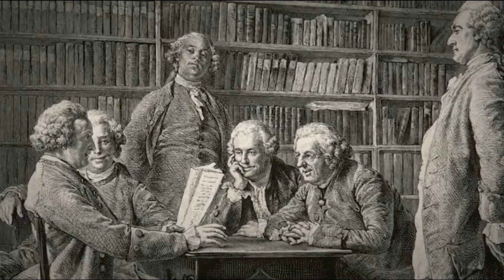James Watt Buhar Makinesi Endüstri Devriminin Temel Taşıyıcısı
Merhaba YouTube topluluğu! Bugün sizlere endüstri devriminin temel taşıyıcısı olarak kabul edilen bir buluşu tanıtmak ve incelemek için buradayız: James Watt'ın Buhar Makinesi.

James Watt, 18. yüzyılın sonlarında İskoç mühendis ve mucit olarak buhar makinesini geliştiren bir deha olarak tarihe geçti. Bu icadı, dünyayı sonsuza dek değiştiren bir teknolojik devrimin başlangıcıydı.

Bu videoda, James Watt'ın hayatını ve buhar makinesini nasıl icat ettiğini keşfedeceğiz. Ayrıca buhar makinesinin nasıl çalıştığını, endüstriyel üretimi nasıl etkilediğini ve sonuç olarak dünyayı nasıl dönüştürdüğünü anlatacağız.

Endüstri devrimi, insanların üretim yöntemlerini ve yaşam tarzlarını kökten değiştiren bir dönemdi. Bu dönemin temel taşıyıcılarından biri olan buhar makinesi, fabrikaların, taşımacılığın ve enerji üretiminin temelini atmıştır.

James Watt'ın bu büyüleyici icadını ve onun endüstri devrimine nasıl katkı sağladığını daha yakından keşfetmek için lütfen videomuzu izleyin. Ayrıca bu tarihi dönemi daha iyi anlamamıza yardımcı olan detaylı açıklamalara ve görsellere de sahip olacaksınız.

00:00 James Watt Hayatı
01:28 Buhar Makinesinin Tam Zamanlı Üretilmesi
05:57 Watt makinesi